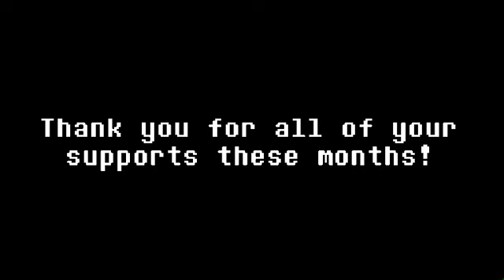Goodbye 2022 & Welcome 2023!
Happy new year to y'all!